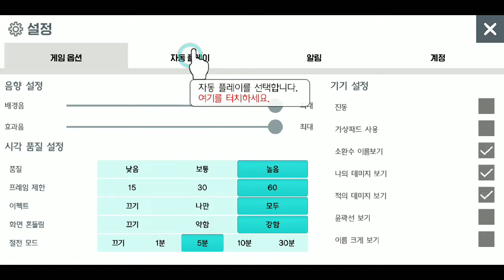Moonlight Sculptor Mobile (KR version) gameplay 60fps